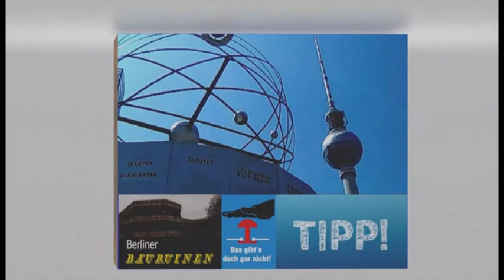Natur pur: "Der Mai ist gekommen"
Endlich ist er da, der Mai!
Es grünt und blüht an allen Ecken.
Der Fernsehfunk Berlin hat sich mal umgeschaut und einige tolle Schnappschüsse eingefangen.